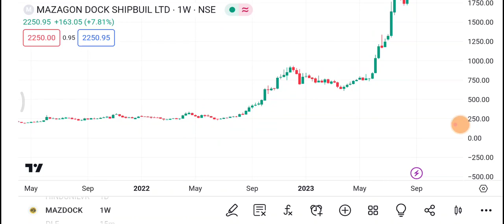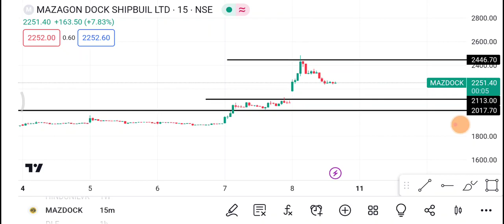Mazdock | Mazdock Share latest news | Mazdock Share price today news